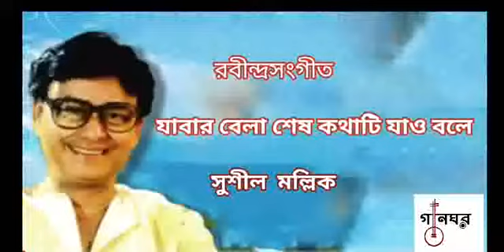যাবার বেলা শেষ কথাটি যাও বলে - সুশীল মল্লিক * Jabar Bela Shesh Kathati Jao Bole - Sushil Mullick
Rabindra Sangeet // Prem Porjay